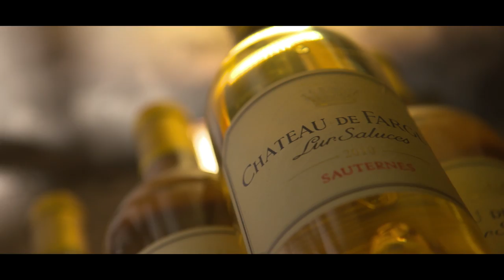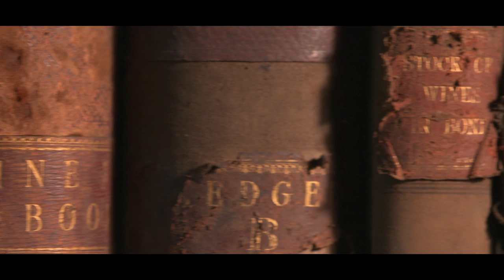Wine Storage: Every Bottle Matters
As wine continues to develop long after it’s been bottled, just how it matures depends on how it’s stored. Berry Bros. & Rudd holds the largest amount of private stock in the world, all of which means that our Warehouse Manager, Chris Layland, is responsible for nine million bottles. We not only have centuries of experience to call upon, but our own, state-of-the-art storage facilities to ensure that, whether you want to enjoy your wine in a few hours or a few decades, you’ll receive it in the best possible condition.